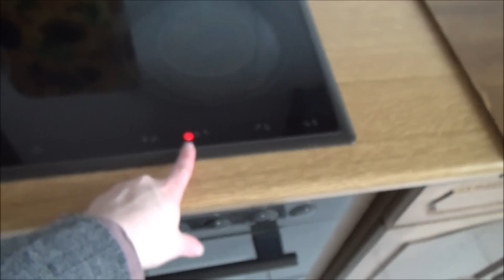Käse probieren / 6. Februar